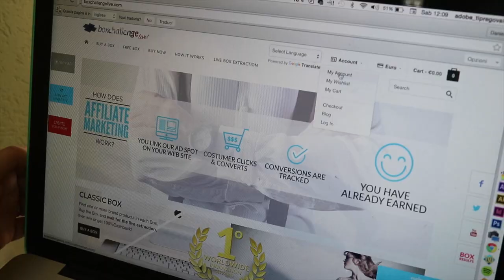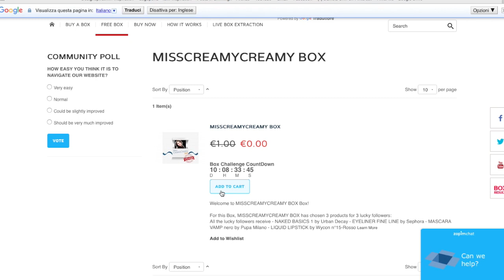Vinci una box con i miei TRUCCHI PREFERITI!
REGOLAMENTO PER PARTECIPARE (repetita iuvant)
• create un account sul sito CON UN INDIRIZZO MAIL FUNZIONANTE, altrimenti se vincete non possiamo notificarvelo
• andare nella sezione "FREE BOX" e scegliete la MissCreamyCreamy box
• mettete nel carrello UNA SOLA MissCreamyCreamy box e finalizzate l'ordine
• avete tempo fino al 14 dicembre per partecipare.
• l'estrazione avviene il 15, vi verrà comunicata per mail, mi raccomando CONTROLLATE LA POSTA!
• i tre vincitori avranno per ognuno di loro: una palette naked basics 1 by Urban Decay, un mascara Pupa vamp nero, un eyeliner fine line by Sephora, un rossetto liquido  by Wycon colore 15 (rosso)